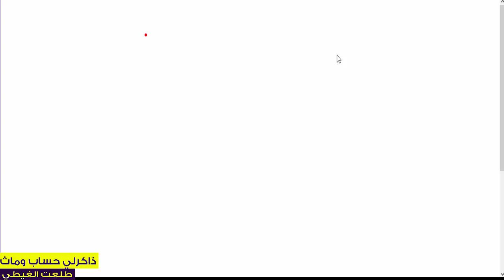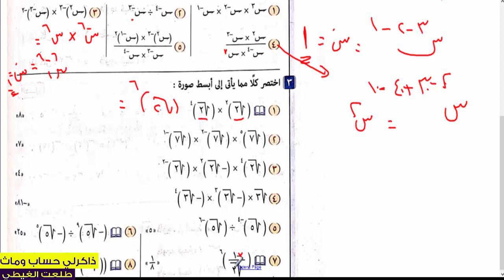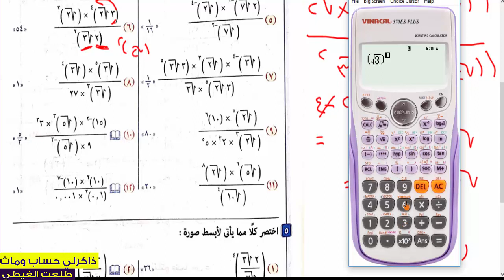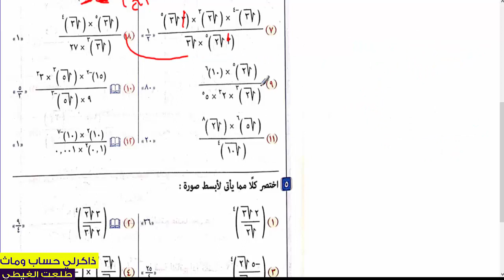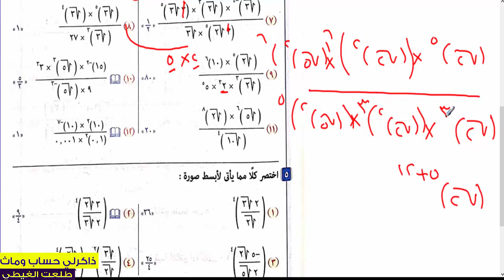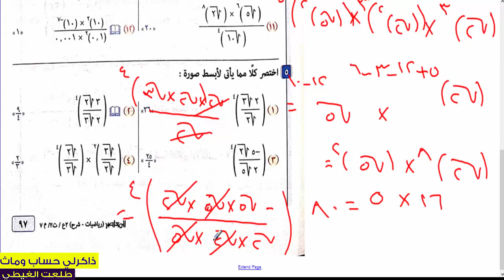تدريبات كتاب المعاصر#جبر#الصف الثاني الاعدادي#القوى الصحيحة السالبة وغير السالبة#سهل جداااا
الرابط المثبت لروابط جمنيع الشروحات
ماث الصف الاول  الابتدائي - ترم أول  2018
العلوم
علوم الصف الرابع الابتدائي - ترم أول  2018